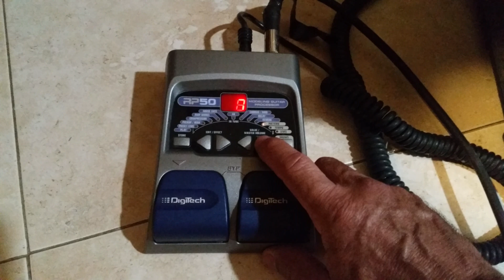Digitech RP50 Multi Effects Guitar Pedal Modeling Processor Tested Working 20211104 164429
Digitech RP50 Multi Effects Guitar Pedal Modeling Processor Tested Working